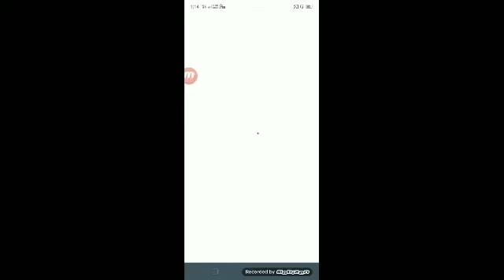গ্রেপ্তার l ঐতিহাসিক রায় হতেই তোলপাড় l খেলে দিলেন বিকাশ ভট্টাচার্য l